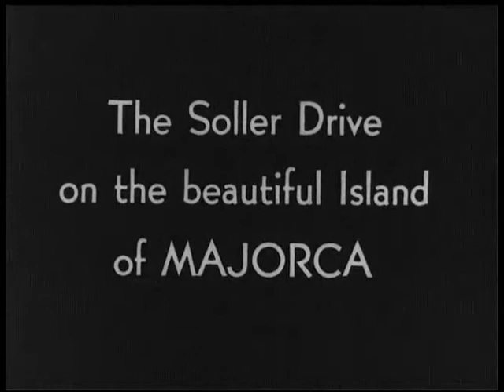Gibraltar y Mallorca en 1930.mpg.flv